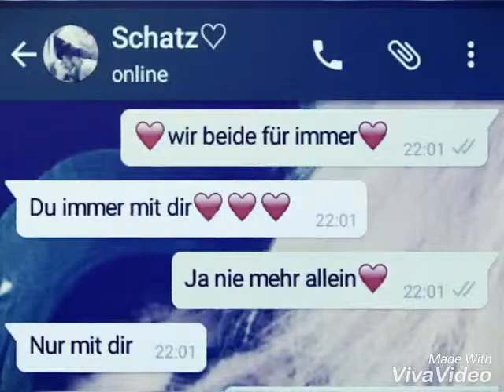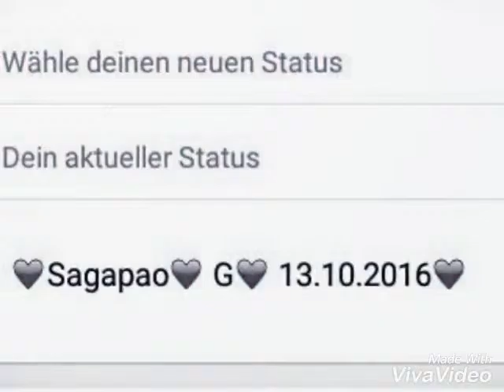Agapi mou gliko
Video von Roxi ruska izz da😊